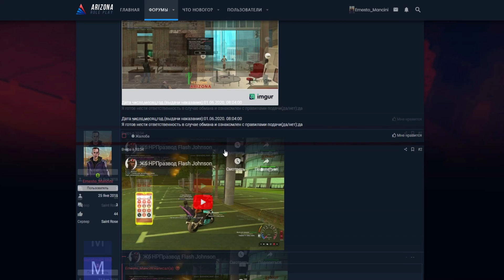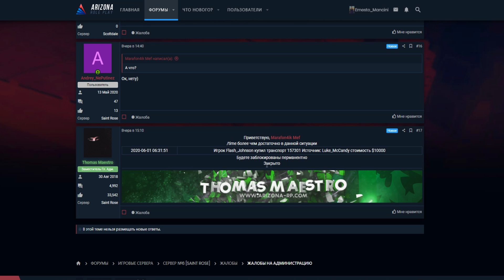НАКАЗАЛ КИДАЛУ НА АВТОБАЗАРЕ в GTA SAMP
►Играй со мной на Arizona RP SaintRose:
Указывайте мой ник при регистрации: Ernesto_Mancini (получите  300.000$)

Продолжаю играть в GTA San Andreas (Multiplayer), на таком сервере как Arizona Roleplay SaintRose,  раньше я играл на САМП проектах: Trinity RP, Samp-Rp, Diamond Roleplay, Advance Roleplay, Radmir RP (КРМП) , Amazing RP , GTA RP и множество других..
Так же на этом сервере где и я, играют такие САМП ЮТУБЕРЫ как Delorenzy, Richi, Andre Sucre, TheBathorya, Maras Shakur, Dante, Dapo Show и другие самперы.